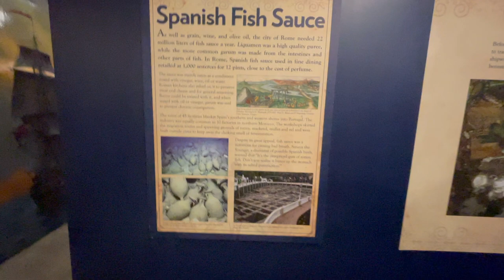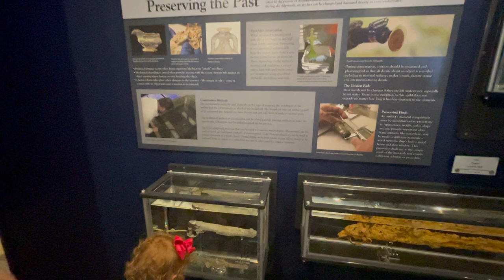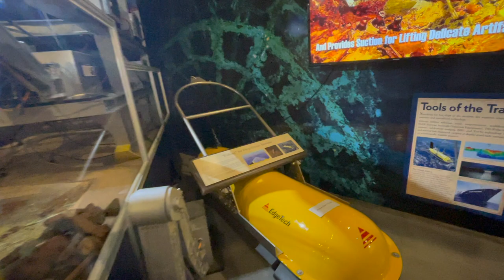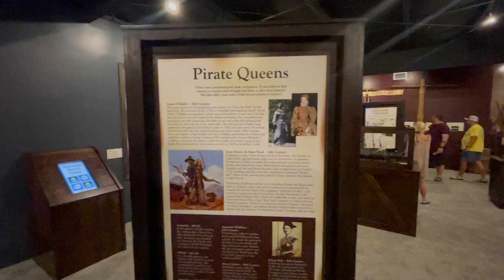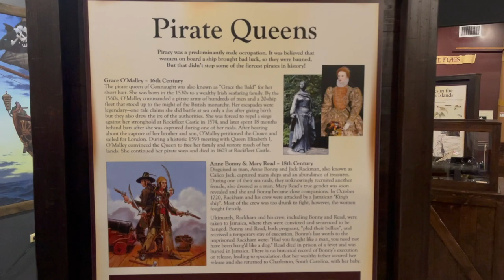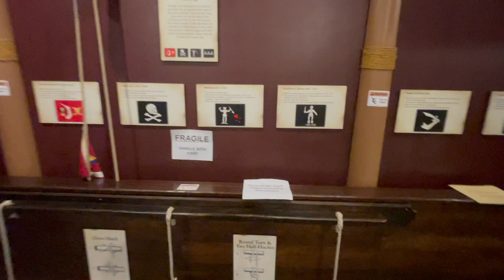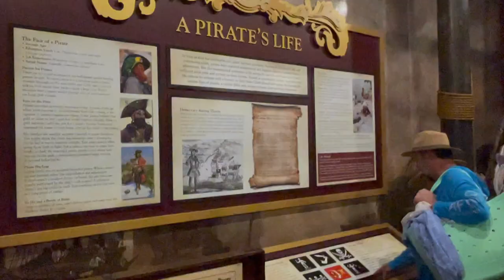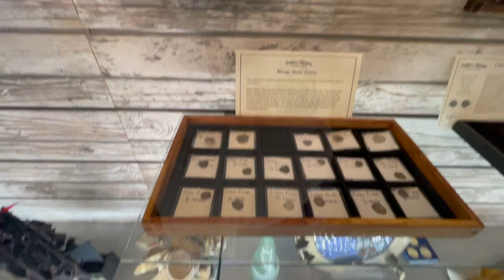St. Thomas Megans Bay | Pirates Treasure Museum | Royal Caribbean Excursion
Best Excursion for Kids In St. Thomas!! We enjoyed a bus tour around St. Thomas. The best view of the tour was at Drakes Seat. A famous location where Sir Francis Drake was supposed to have looked for enemy ships of the Spanish fleet, this lookout includes a panoramic view of the Virgin Islands where the Atlantic Ocean joins the Caribbean Sea. The kids enjoyed the pirate treasure museum the most! We thought this excursion for an Eastern Caribbean cruise was the best fit for taking 3 kids under the age of 5 years old in St. Thomas.